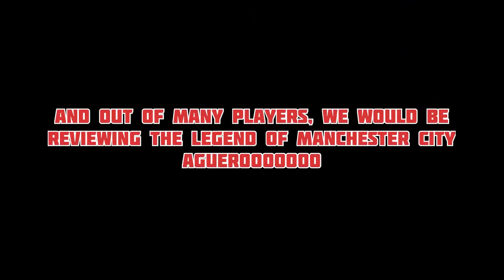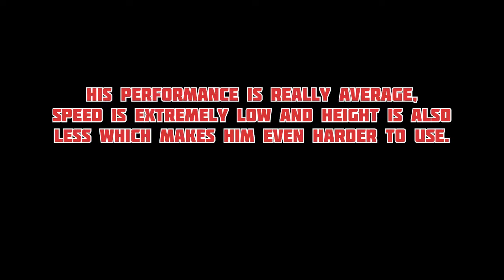End Of An Era Aguero Gameplay & Review | Agueroooooo | FIFA Mobile 21 | G&R Ep:6